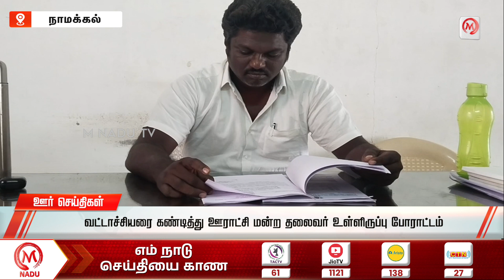மாலை - 6:30 PM ஊர் செய்திகள்- 16 February 2024 | Evening District News